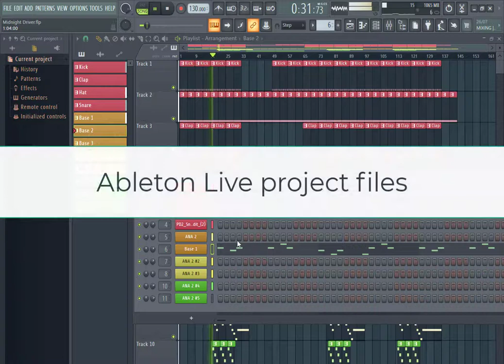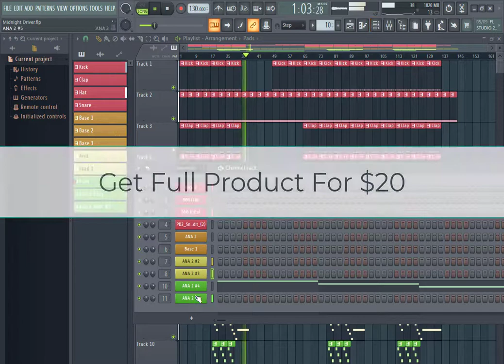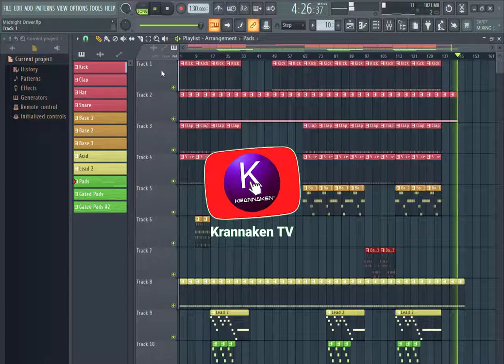Midnight Driver Synthwave Template for Ableton Live 11 and FL Studio 20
If you purchase the template on either FL 20 or Ableton, your purchase will include all melodic files bounced to WAV.  It also includes all the midi files.  Both FL20 and Ableton templates are also included.  This is available from the link above and is made by Krannaken.com.  Thank you for your interest in Midnight Driver.